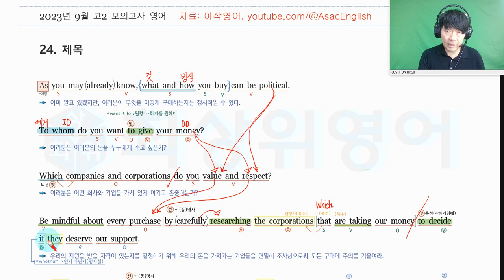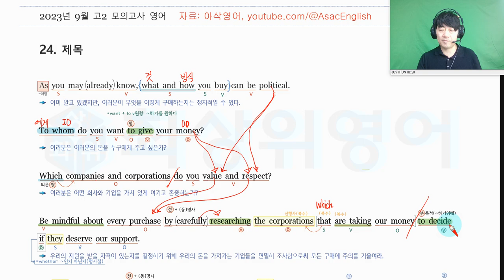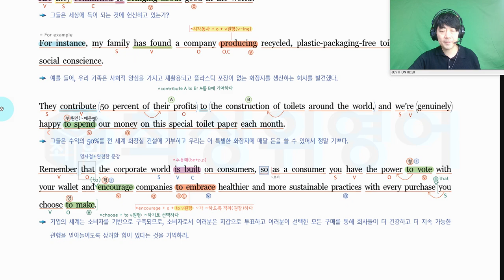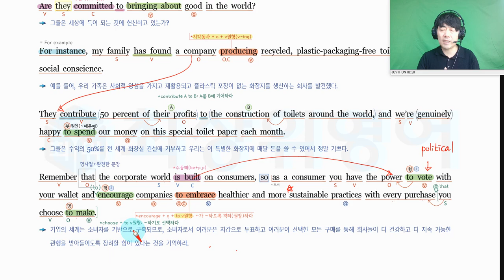고2 23년 9월 모의고사 24번 지문 해설강의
고2 23년 9월 모의고사 내용설명 자료

고2 23년 9월 모의고사 변형문제 자료